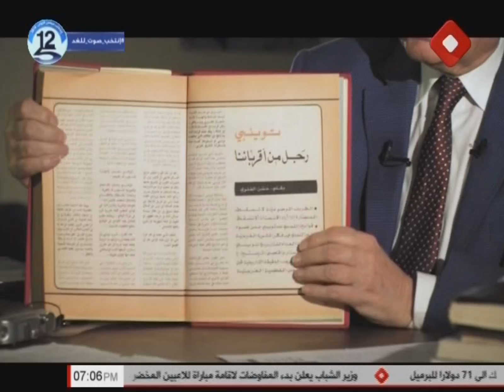رسوم الثمانين للمفكر حسن العلوي - ح6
رسوم الثمانين يأتيكم كل يوم سبت وخميس الساعة 7 مساءاً ,
تقديم : المفكر حسن العلوي

تطبيق
IOS